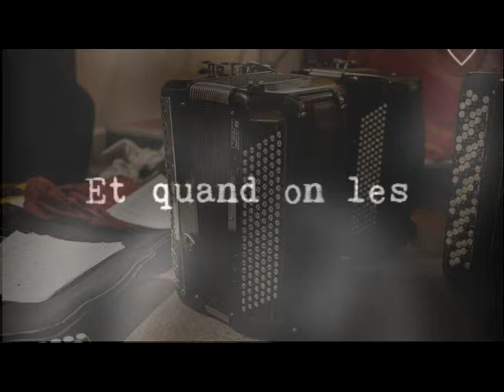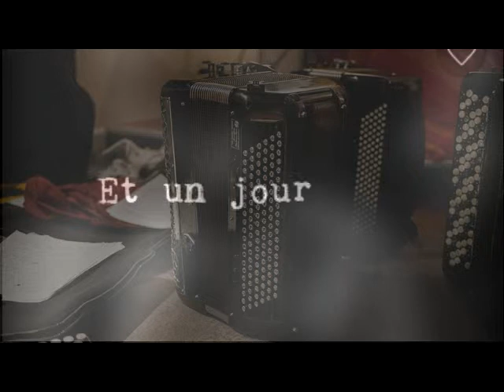L'accordéon - Serge Gainsbourg et Philippe Clay ( cover LoicLoLiC )